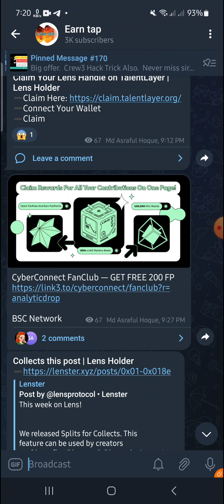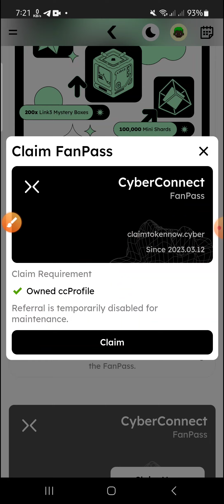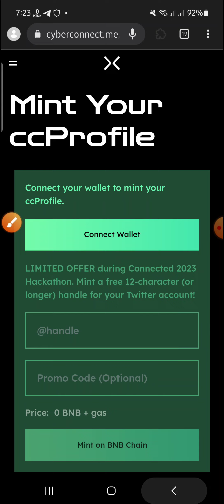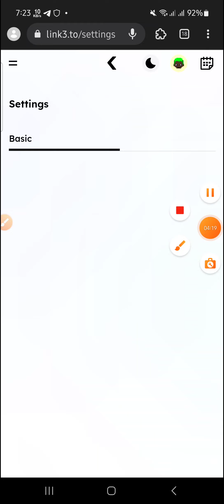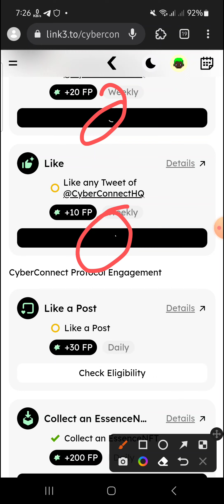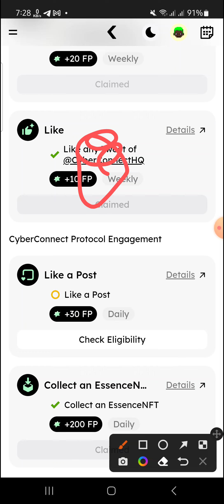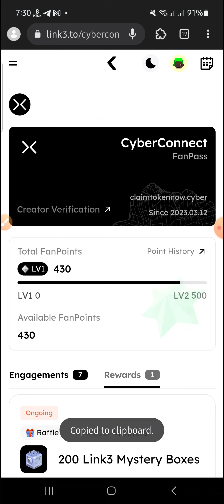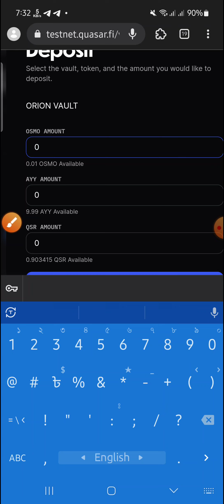500$ Profit chance , Only 200 man win and Testnet quaser offer,link3 Nft offer,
500$ Profit Change, Only 200 man win and Testnet quaser offer,link3 Nft offer,

today airdrops are 100% legit

mises browser download  link

Time To watch divided

About: This channel shares legit and real video
✅ earning video share,
✅ free earning video share,
✅ Investment Project video share,
✅sharing technology updates,
✅make website video share,
✅make application video share,
✅New Android application review,
✅New project review,
✅live app review,
✅bangla tutorial,
✅best online earning channel,
✅legit Airdrop share,

site or app link already provided legit.
Any site or app scam but not scam this program video.

Search key;,

free earn money, Bangla tutorial, online income bangla tutorial, make money online, online earning bangla tutorial,
earn money online, online earning bangla tutorial 2022, online income, make money online 2022, online income tutorial,
online income 2022, online income bangla tutorial 2022, how to earn money online 2022 Bangla tutorial,
best income apps 2022 100% payment, how to make money online, Ethereum, Ethereum price prediction, Ethereum Tamil,
 Ethereum mining, Ethereum 2.0, Ethereum blockchain, Ethereum Malayalam, Ethereum earning app, Ethereum news,
 Ethereum mining Hindi, Ethereum kya hai, Ethereum mining 2022, Ethereum price prediction 2022, Ethereum game,
a  decentralized, smart contract, Crypto Currencyworldwidede plan, bitcoin, make money online, 2022,  Free Bitcoin,
work online at home,
free money,
easy money,
home online jobs,
home business,
Earn money withdraw easy paisa,
earn money withdraw jazz cash,
earn money withdraw payer,
41 dollar offer totally free,100% 4 Airdrop already listedtokenn exchange site, Earntap,md asraful,

video title : 500$ Profit Change, Only 200 man win and Testnet quaser offer,link3 Nft offer,